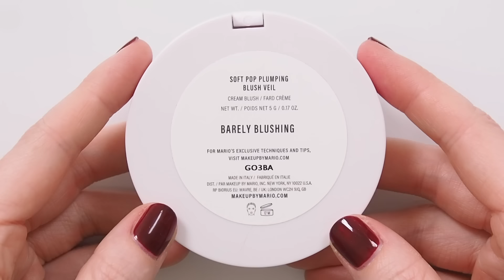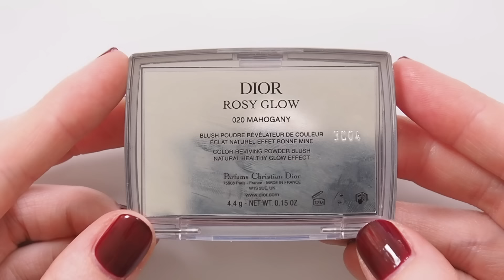Sephora USA Shopping | Makeup Haul, New Favourite Blush and Lip Shades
Many of my makeup purchases from LA earlier in the year have already made their way into my content, but I thought I’d film a good old fashioned haul with a few other finds too. I hope you enjoy living vicariously through my discoveries as I share what landed in Sephora's famous black and white striped bag! What would be on your USA wishlist?

Matilda x